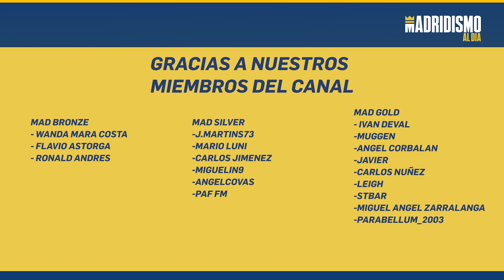👩🟣TOCA tomar DECISIONES muy IMPORTANTES en el REAL MADRID FEMENINO ✅✍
⚽️ Tras la dura derrota del Real Madrid en la copa de la Reina, toca tomar decisiones y algunas muy relevantes.

No se puede dejar pasar este momento como se ha pasado y no tomar acción. Una noche histórica que ahora pasa a ser un momento tan duro para la sección y los propios aficionados.

Toca dar un impulso a la sección y hacerlo de forma muy seria. El Real Madrid Femenino debe fichar y mejorar el equipo así como quizá cambiar a otro perfil de técnico.

Las decisiones son necesarias y no es momento de ponerse de perfil. Esta derrota ante el Atlético de Madrid debe ser el inicio de una mejora en varios aspectos para hacer un Real Madrid Femenino más competitivo.